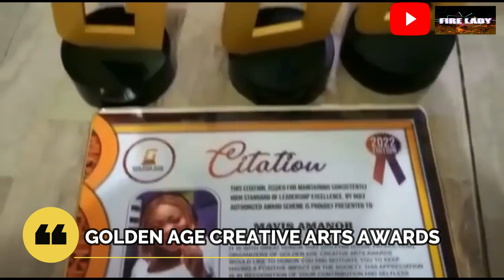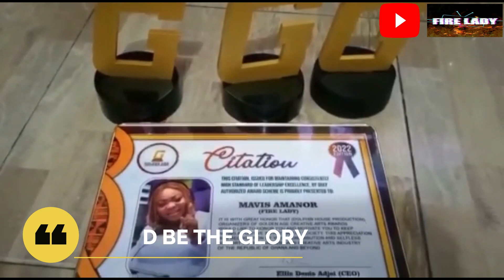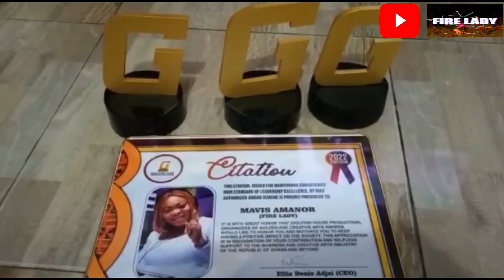FIRELADY WINS RADIO PERSONALITY OF THE YEAR & OTHERS AT GOLDEN AGE CREATIVE ARTS AWARDS: HIGHLIGHTS